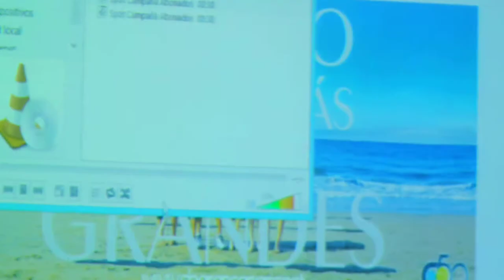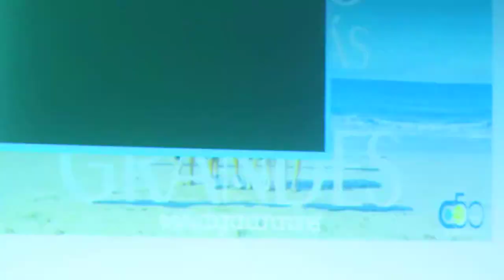Joaquin Costa, presidente del Hebalife Grancanaria de baloncesto en la campaña de abonados 2013-14.